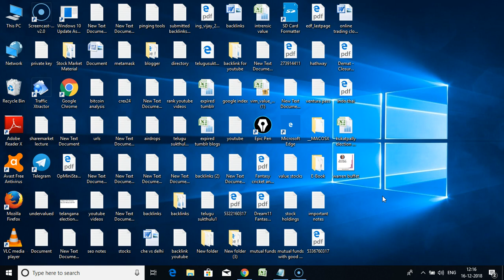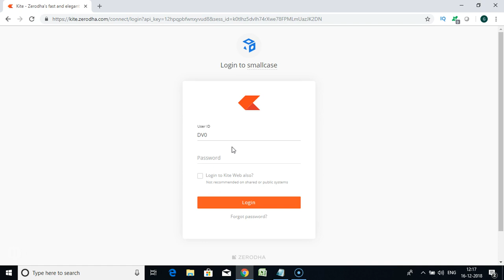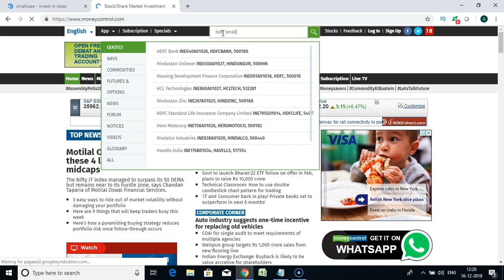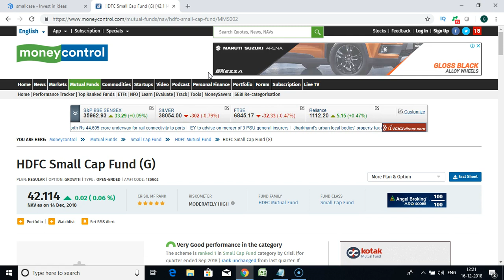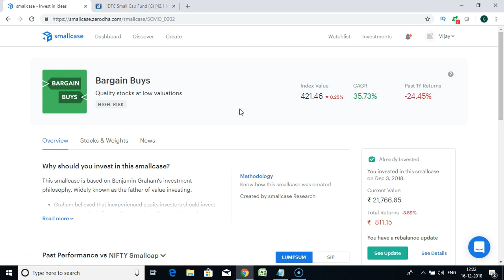how to invest in share market for beginners